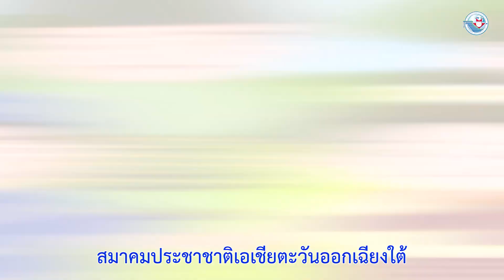18 อาเซียน